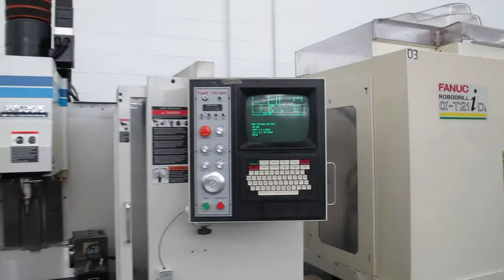Fadal VMC 3016 CNC Machining Center w/ 4th Axis & VH65 Table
Rigid Tapping, Cat 40 Taper, 21 Station Carousel Tool Changer, Servo Turret, Floopy Disk Drive, RS232 Port, 384 Memory Expansion, Servo Coolant,Fadal VH65 Rotary Table, Coolant System, Manuals, Enclosure